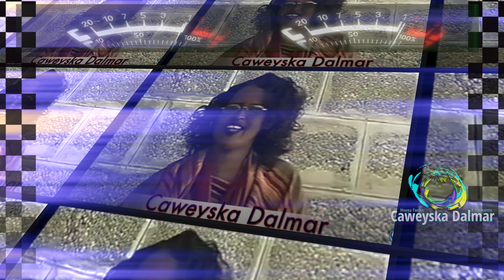Maxamad Axmed Kuluc aun | Raxeeye